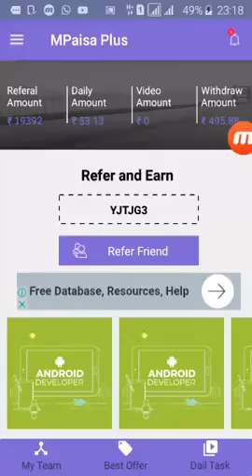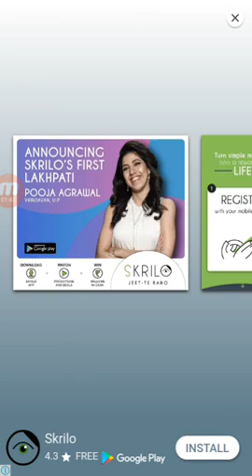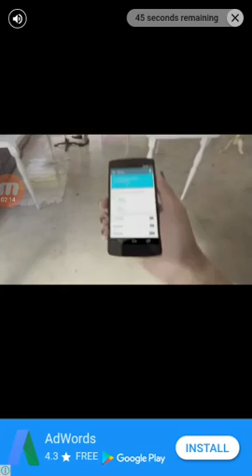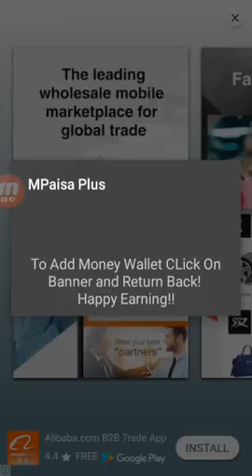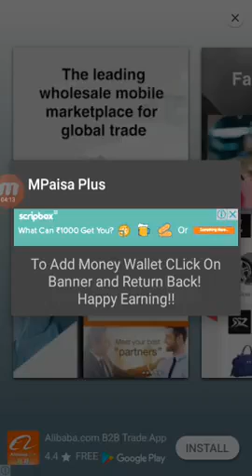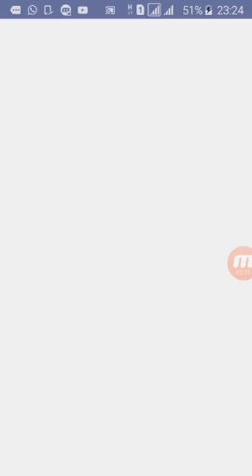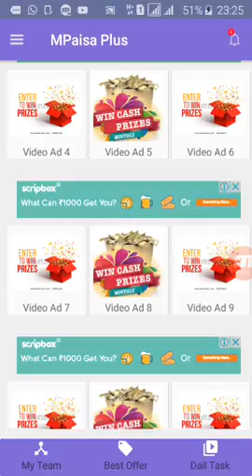Mpaisaplus में वीडियो देख कर कैसे पैसा कमाए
Mpaisaplus